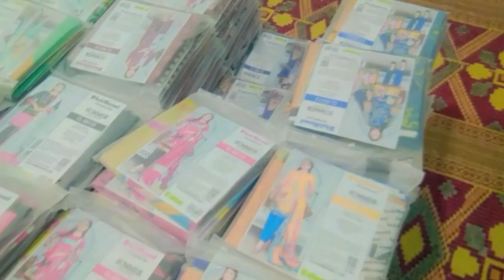How to Start Business with zero Investment | Bagher Raqam ke karobar keae karen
Office: Sabir Town Arifwala Road Sahiwal